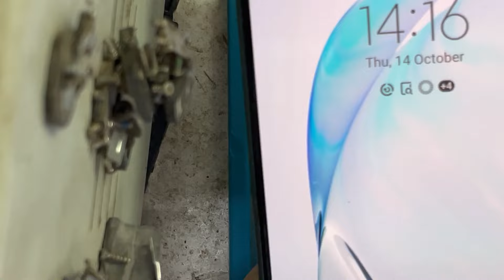Samsung Note 10 Lite Camera Glass Broken Repair